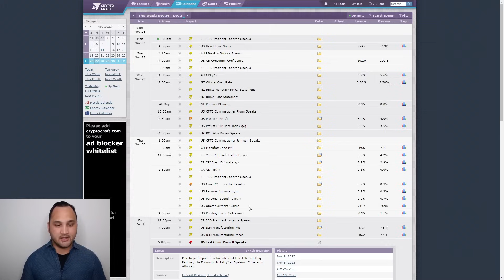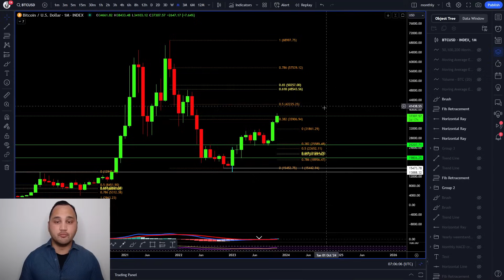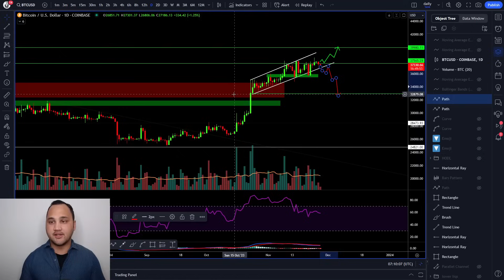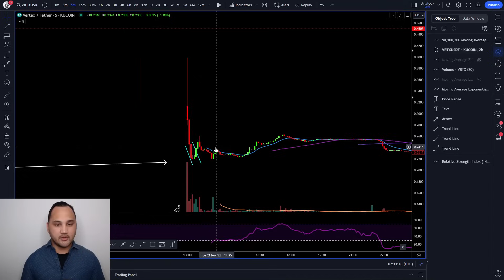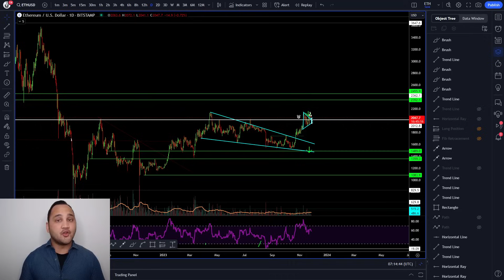Einde van de maand: GROTE beweging op komst voor bitcoin? + Analyse Ethereum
Meer (dagelijkse) koers updates buiten de video’s om? Zie de Premium Discord Groep

In deze video een analyse van BTC/ETH. Deze video wordt in samenwerking gemaakt met Crypto Insiders.

0:00 Intro & agenda
0:56 Bitcoin
9:00 ETH

De kijker moet altijd:
1. Zijn eigen onderzoek doen.
2. Nooit meer investeren dan ze bereid zijn te verliezen.
3. Zelf onafhankelijk advies inwinnen bij een jurist, financieel adviseur of andere professioneel als ze besluiten informatie uit de video te gebruiken.